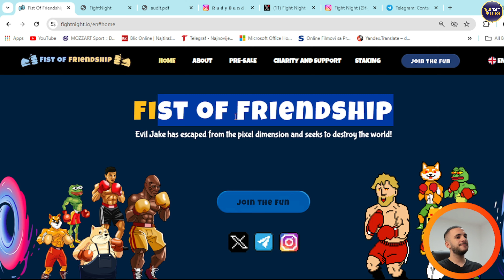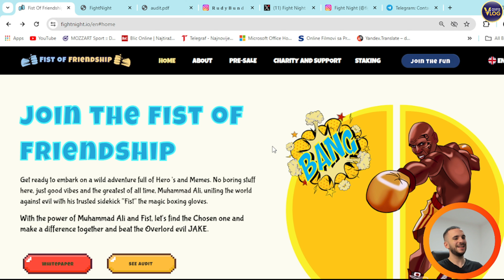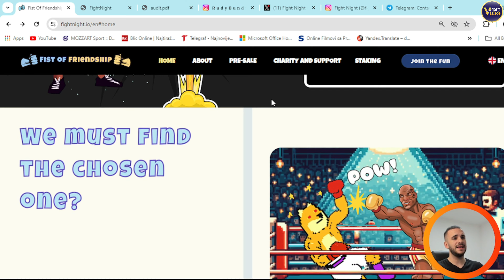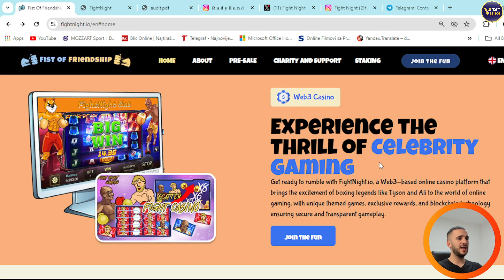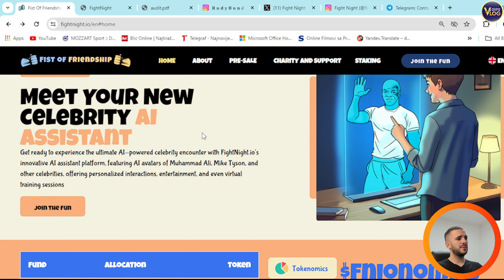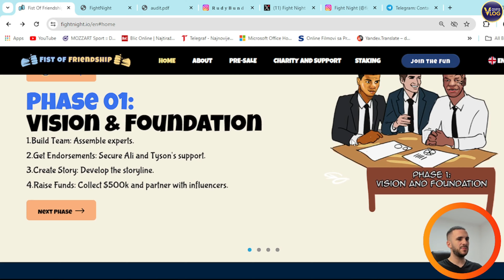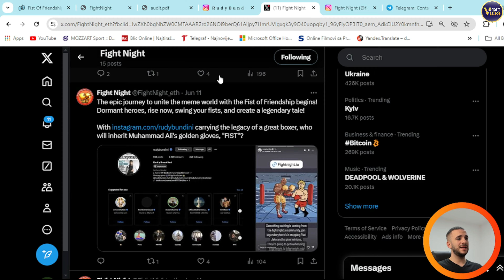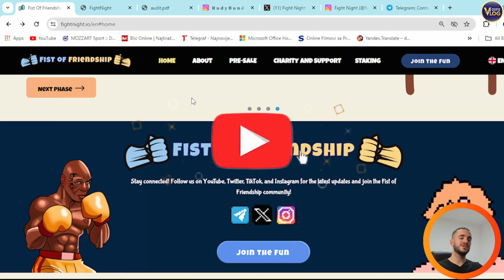🔥 THE ULTIMATE BOXING MEMECOIN 🔥 FIGHT NIGHT ($FNIO) 🔥 The First Celebrity-Supported Smart Meme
Get ready for the match of the century as FightNight.io ($FNIO) takes center stage in the cryptocurrency arena. From on-chain staking to celebrity endorsements, discover how Fight Night is setting itself apart as the go-to token for both crypto enthusiasts and fans of iconic sportsmanship. Join the fight and embrace the future of meme coins today!

●▬▬▬▬▬▬▬▬ 🔥 Secret Calls 🔥  ▬▬▬▬▬▬▬▬●

●▬▬▬▬▬▬▬▬ Useful Links  ▬▬▬▬▬▬▬▬●